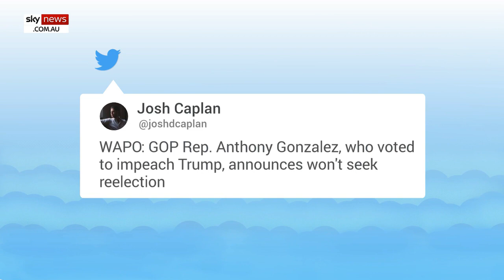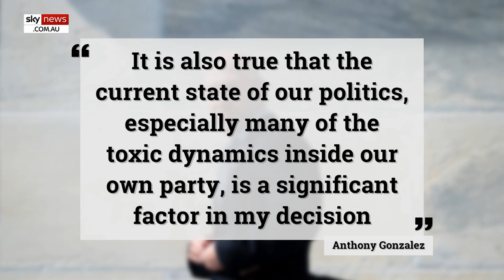Trump critic Anthony Gonzalez quits ahead of tough primary challenge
Anthony Gonzalez, one of the ten Republicans who voted to impeach Donald Trump has announced he will not run for re-election in 2022.